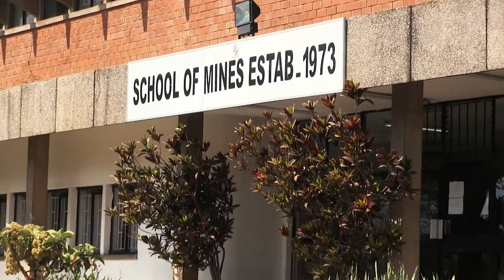Geology Student - Tina Ndunguyonga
For many, a mine opening in your province means a boost in employment and local businesses. For Tina Ndunguyonga, it meant an opportunity to follow her dreams and give her and her family a better future.
Ms Ndunguyonga is a third-year geology student at the University of Zambia (UNZA) but five years ago, the thought of going to the University of Zambia or any other institution of higher learning was a far-fetched dream for her; this is her journey to attaining that dream.